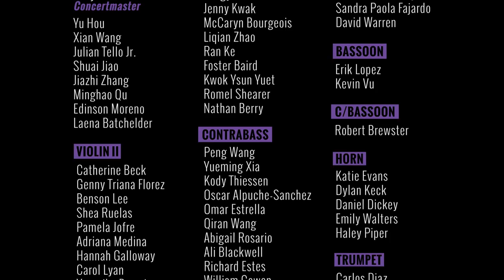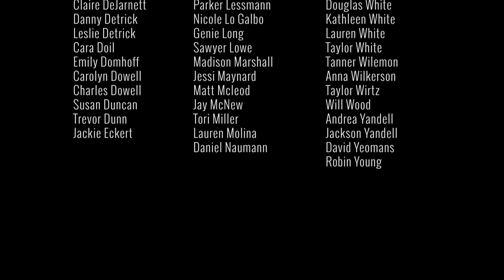Beethoven’s 9th Symphony - Presented by the TCU School of Music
Beethoven’s 9th Symphony
Presented by the TCU Symphony Orchestra, the Fort Worth-TCU Symphonic Choir, and School of Music Alumni.
Conducted by Maestro Germán Gutiérrez

Bass Performance Hall, Fort Worth Texas

1:02 I. Allegro ma non troppo, un poco maestoso
17:41 II. Molto vivace
29:41 III. Adagio molto e cantabile
43:14 IV.  Presto-Allegro assai